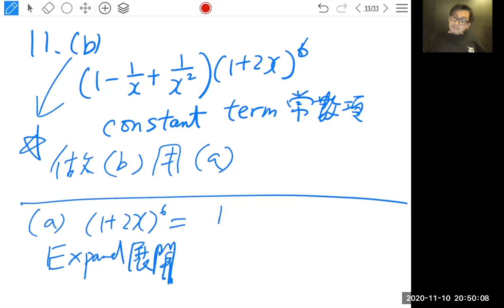(M2 F4 Ch2 L6) Binomial Theorem (nCr and General term of Binomial Expansion) 10-11-2020